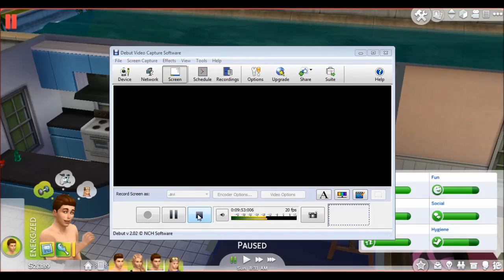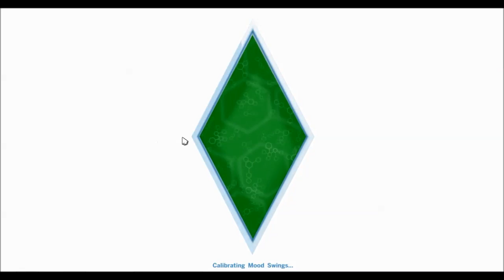Lets Play: The Sims 4 (Part 10) - Ben and Olivia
In this part Ben finds a cute girl :)